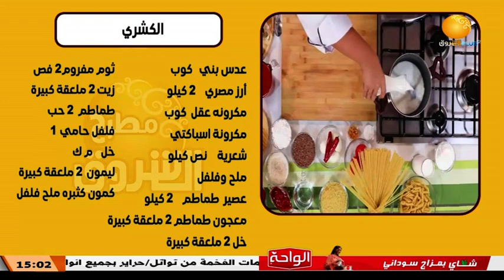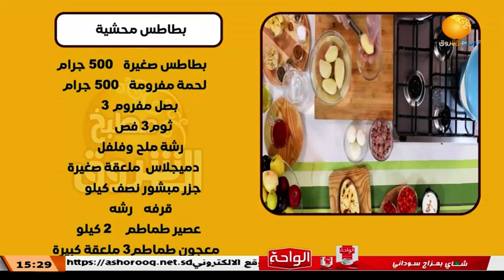مطبخ الشروق ـــ الحلقة 18 ـــــ الكشري | رمضان 2023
الشروق_ الفضائية
Ashorooq Tv
ـــــــــــــــــــــــــــــــــــــــــــــــــــــــــــــ